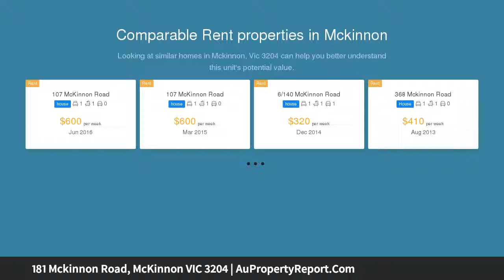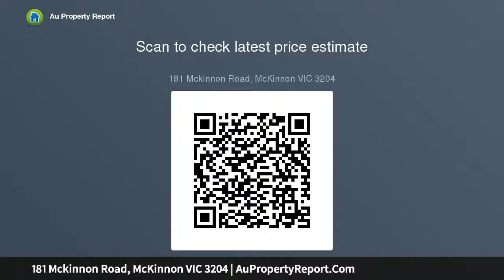181 Mckinnon Road, McKinnon VIC 3204 | AuPropertyReport.Com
181 Mckinnon Road, McKinnon VIC 3204
Property Type: house
Bedrooms: 3
Bathrooms: 3
Car Space: 2
Corner A Unique Opportunity